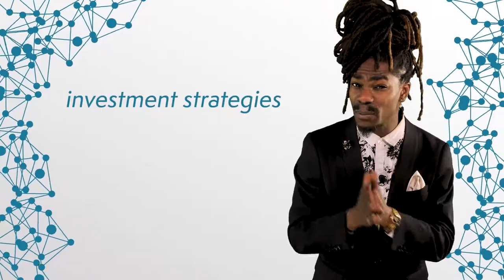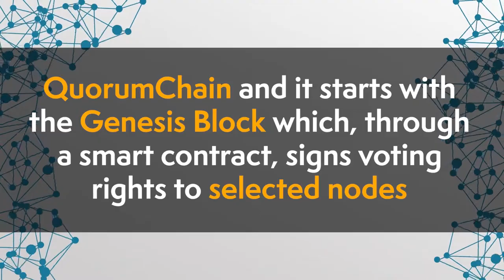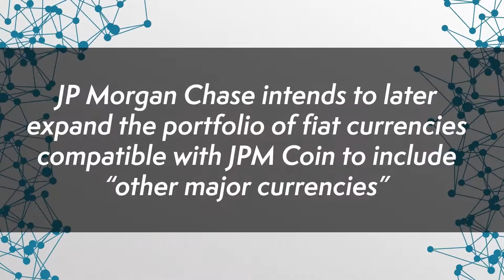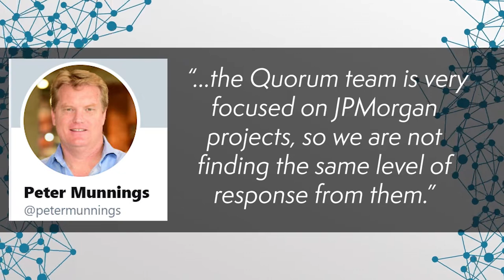How JP Morgan Went From "Bitcoin Is A Scam", To All-In On The Quorum Blockchain | Blockchain Central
This week on BlockchainCentral: JP Morgan's chairman Jamie Dimon was famously known for denouncing Bitcoin as a scam back in 2017, possibly triggering a mass sell off of the world's most popular cryptocurrency. Today, JP Morgan have gone all-in on the Quorum Blockchain, a permissioned, Ethereum-based, network designed to be used in a wide-range of industries from automative, global trade to financial.

We look into the business behind the JP Morgan brand and why they decided to take the most useful (in their opinion) aspects of blockchain technology and convert it into something usable by the existing financial industry, in the form of the Quorum blockchain.

JP Morgan has created their own stablecoin, JPMCoin, to run on the network for testing instantaneous payments for users of their bank, which highlights one of their biggest steps: that they have circumvented a lot of groundwork by already being a huge part of the world's financial infrastructure.